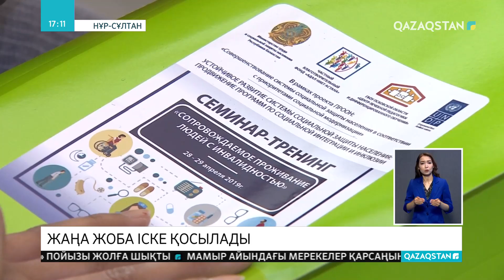Мүмкіндігі шектеулі жандарды қолдауға арналған жаңа жоба іске қосылады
Қазақстанда ақыл-есінің кемістігі бар адамдардың қоғамда өмір сүруі қиын болып отыр. Кәмелет жасына дейін өз бетінше өмір сүріп үйренгенімен, бәсекелестік ортаға төтеп бере алмайды. Үнемі қасында қамқоршысы болуы керек. Сондықтан ондай адамдарды көбіне арнайы мекемелерге табыстайды.